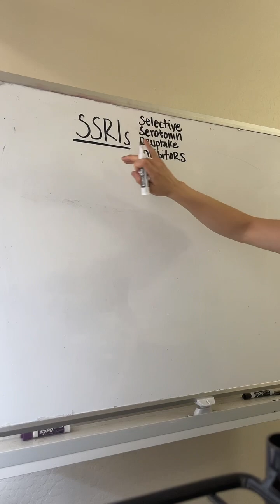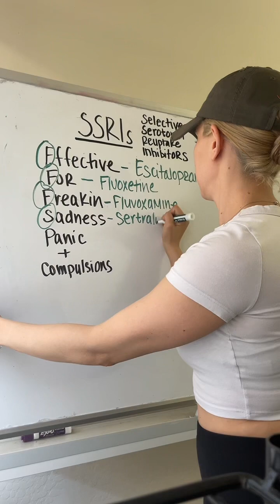SSRIs in 90 seconds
Study Guides & New Grad Course